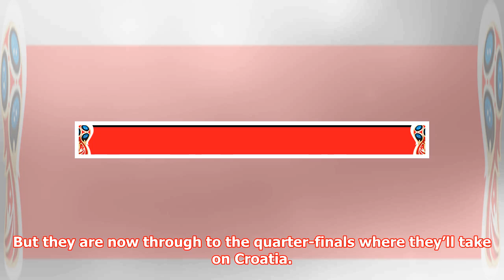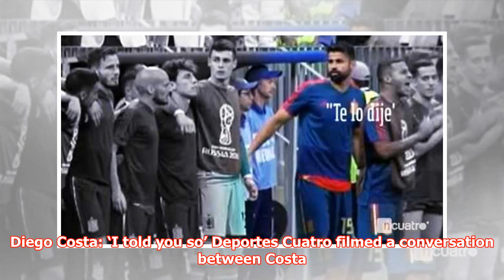Diego Costa told Fernando Hierro 'I told you so' after Spain lost to Russia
► Sunday was another remarkable day at the 2018 World Cup. The outstanding result of the day was Russi...